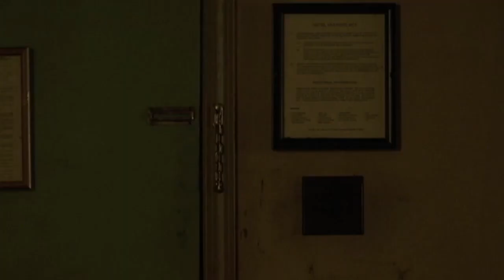Masters of Horror Walker character scene pack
Scene pack for Walker from Masters of Horror's season 1 episode 11, "Pick Me Up"